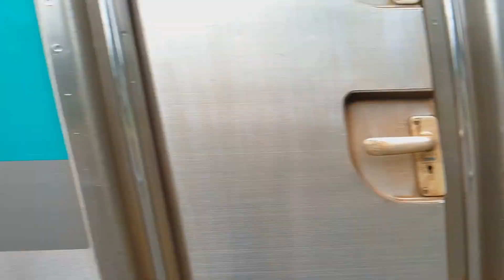【前面展望】小浜線 東美浜→美浜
▼動画内容
小浜線の前面展望
今回は東美浜（ひがしみはま）から美浜（みはま）までの前面展望になります。